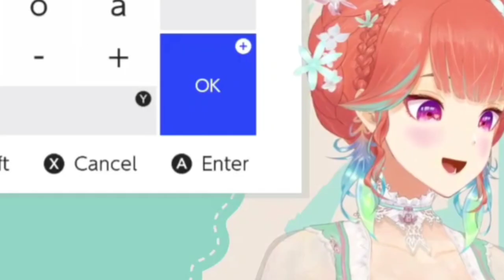𝐊𝐢𝐚𝐫𝐚'𝐬 𝐫𝐞𝐚𝐥𝐥𝐲 𝐬𝐮𝐫𝐩𝐫𝐢𝐬𝐞𝐝 𝐛𝐲 𝐡𝐨𝐰 𝐥𝐮𝐜𝐤𝐲 𝐅𝐮𝐛𝐮𝐤𝐢 𝐢𝐬 𝐢𝐧 𝐏𝐨𝐤𝐞𝐦𝐨𝐧 |Hololive EN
ED ART by @Tkminnm from Twitter -

BGM used
DOVA-SYNDROME